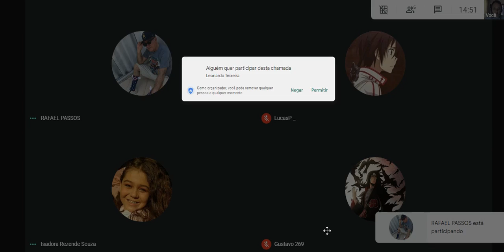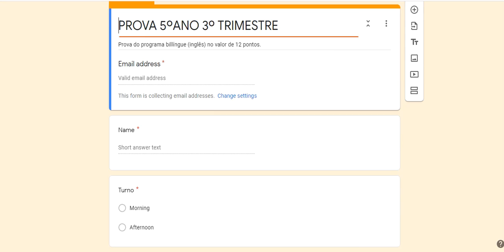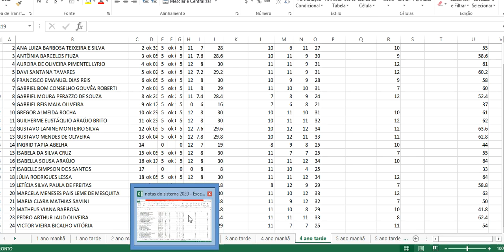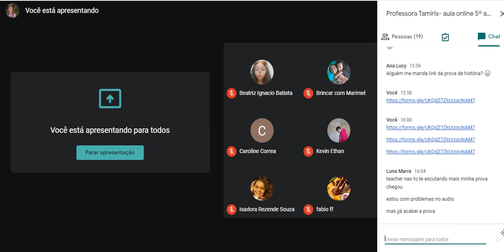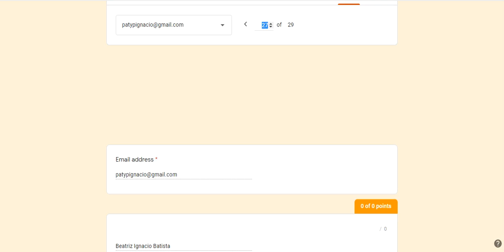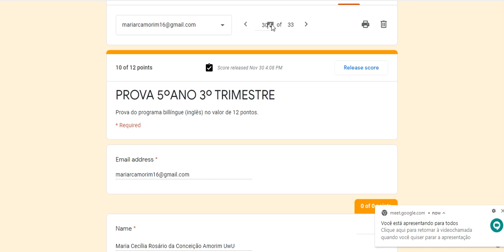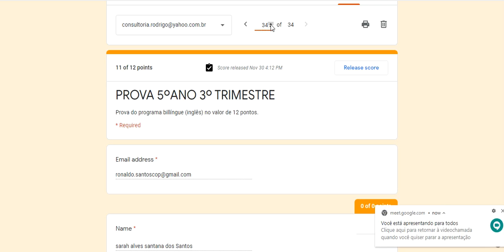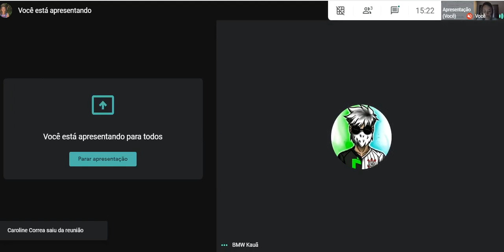30/11 - INGLÊS (PROGRAMA BILÍNGUE)- 5º ANO TARDE- PROFA. TAMIRIS